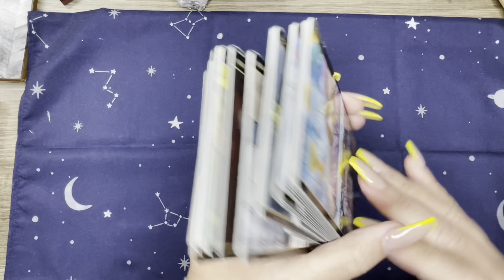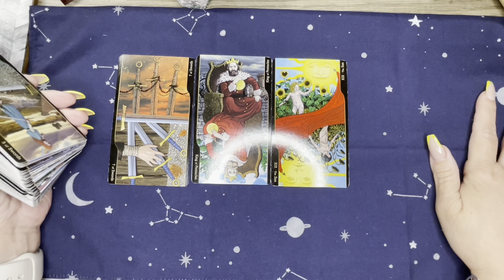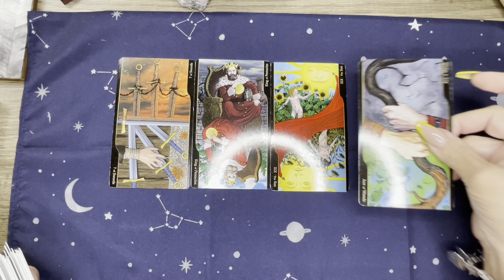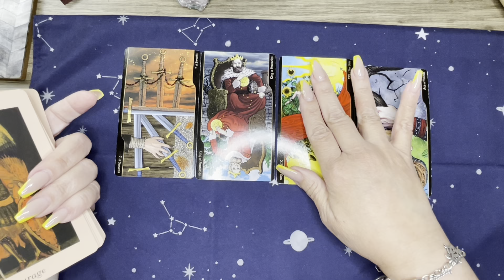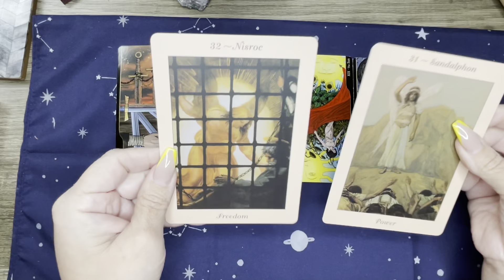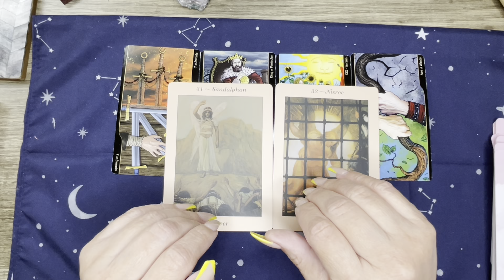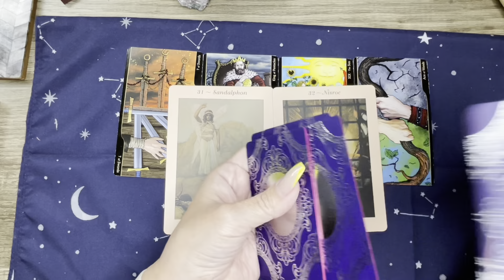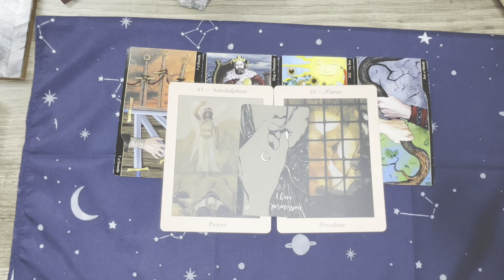weekaheadreading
PLEASE REMEMBER THAT THIS IS A GENERAL READ! IT WILL NOT RESONATE WITH EVERYONE. WHILE IT IS DATED FOR THIS WEEK COMING, IT IS REALLY INTENDED FOR WHEN YOU COME ACROSS IT.